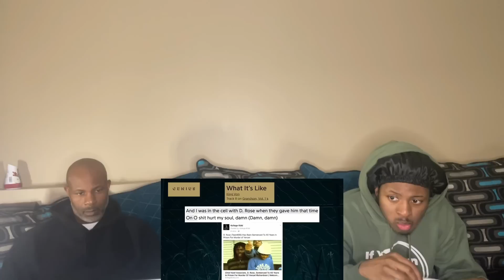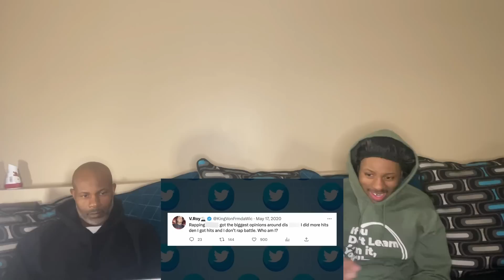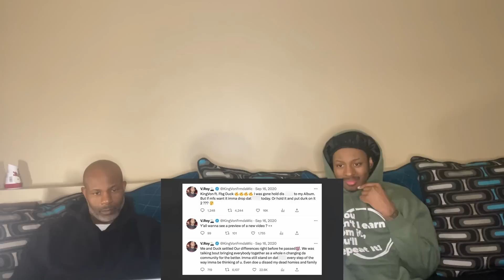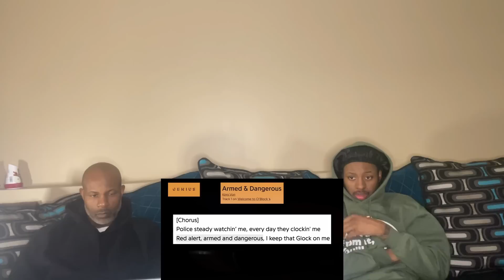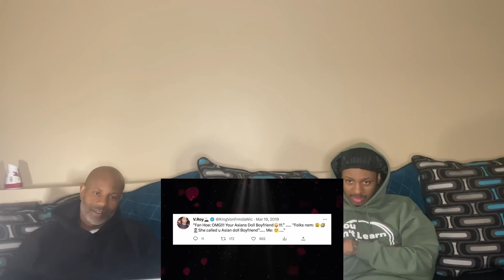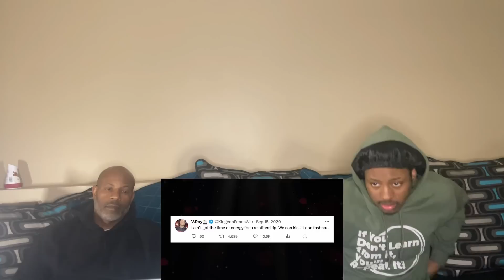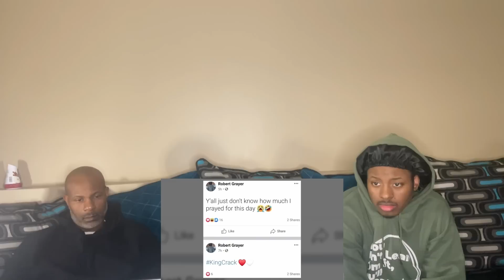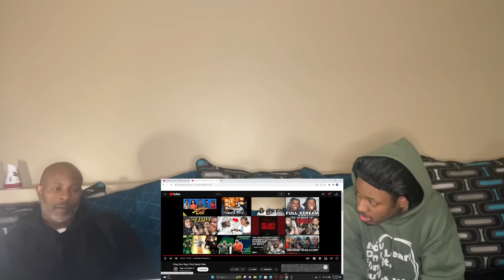DAD REACTS TO King Von : Rap's First Serial Killer Pt. 3